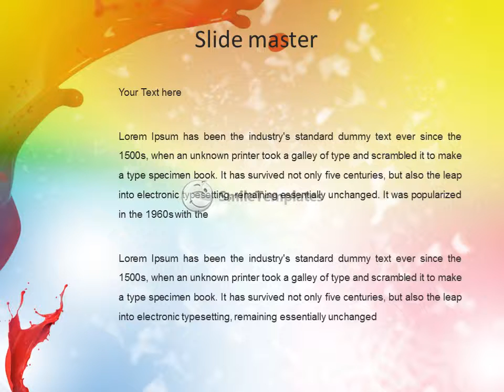Splash Of Reg Color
To download this template in PowerPoint format (.pptx) please go If you want see some related templates on these theme, please go